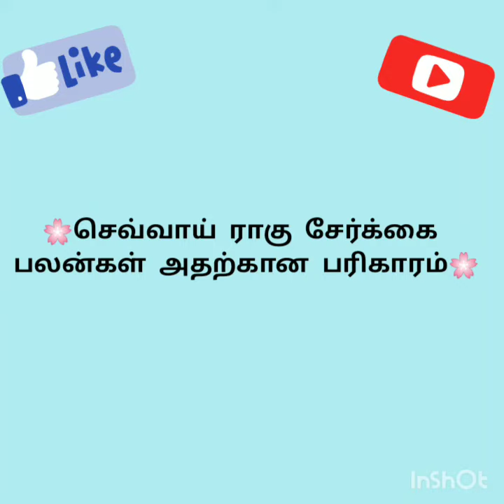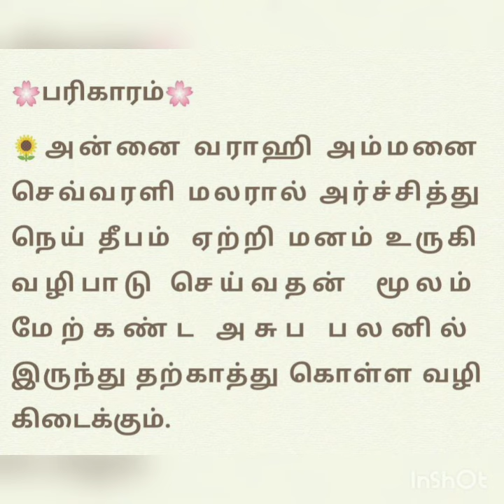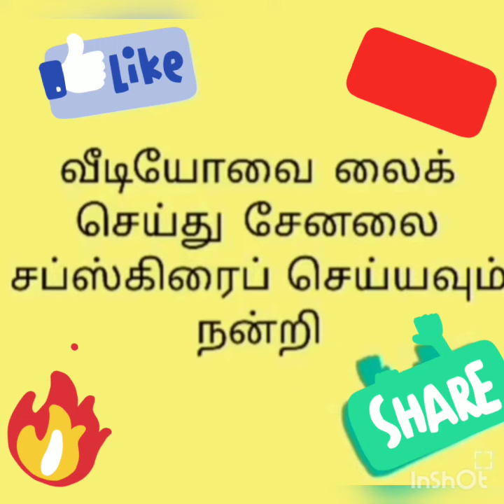செவ்வாய் ராகு சேர்க்கை பலன்கள் அதற்கான பரிகாரம்